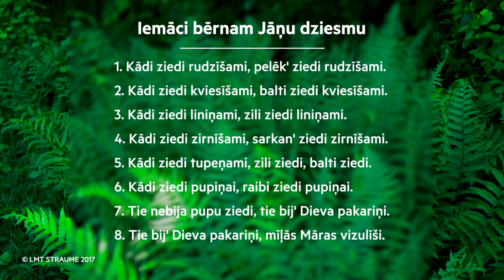RADI PATS #5 Bērnu dziesma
Sāc gatavoties saulgriežu svinībām ar īsu pamācību Jāņu dziesmu dziedāšanā. Ātri un vienkārši – radi pats!